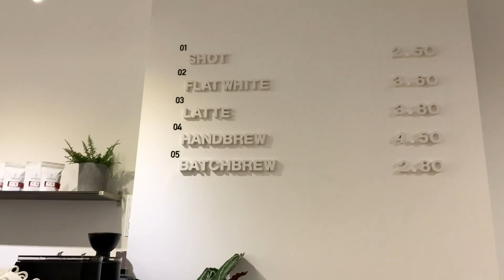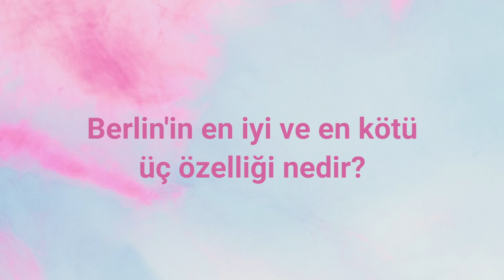Berlin'de Yaşayanlara Sordum!❓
Berlin’e gelmek isteyenleri buraya alayım 🙌🏻☺  Berlin Vlog’u izlediyseniz ve bu şehirle ilgili biraz daha bilgi sahibi olmak isterseniz diye orada yaşayan iki arkadaşıma (Okan ve Arzu) sizler için sorular sordum 🙏🏻

Benim için olduğu kadar sizin için de yararlı olacağını düşünüyorum ve yorumlarınızı bekliyorum ☺

Keyifli seyirler 🌟